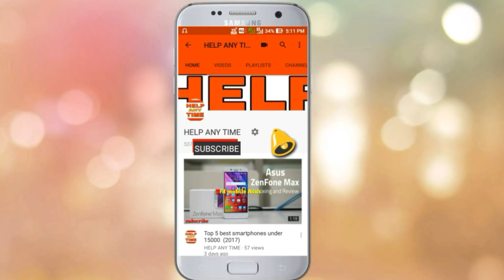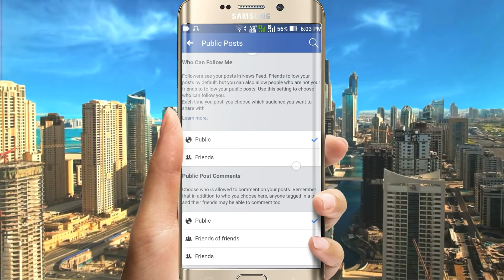Followers on Facebook setting | how to activate followers on Facebook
Hi guy's welcome back To New interesting video| today's I will showing you

how to activate follower option in fb

how to activate follower option in facebook

Followers on facebook in hindi

turn on followers in facebook

how to turn on followers on facebook in mobile

how to show followers on facebook setting

facebook followers turn on

how to activate followers on facebook 2021